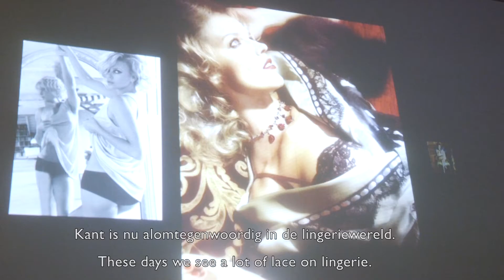Beautiful Lace & Carine Gilson - #6 Lace on lingerie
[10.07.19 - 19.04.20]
Beautiful Lace & Carine Gilson offers an astonishing encounter between two key moments for lace, which has had the world's crème de la crème at its fingertips for the last 200 years. For the last 30 years in Brussels, Carine Gilson has been creating couture lingerie that combines silk and lace.